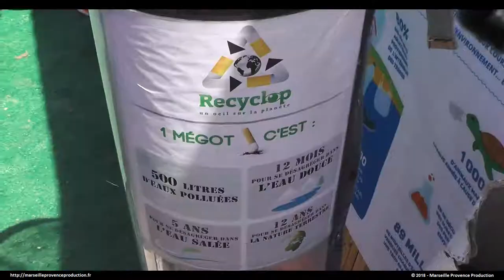PRO BOWL CONTEST 2018 - MARSEILLE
Petit reportage réalisé le 2 juin au Pro Bowl Contest.
Compétition de roller et trottinette amateur et professionnel, suivie d'une grande collecte de déchets : le Hi clean up, et enfin un apéro musical.
Musique N°1 :
Cjbeards - Brave The Storm
Musique N°2 :
Chase - The Brothers Records